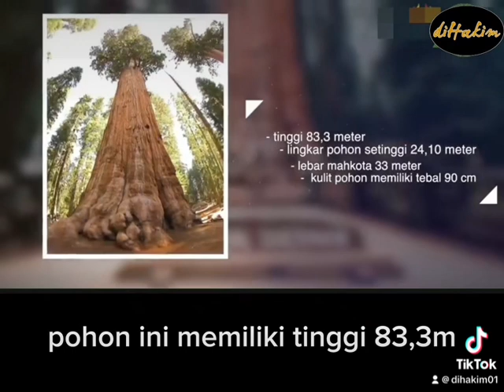10 Pohon Terbesar Di Dunia